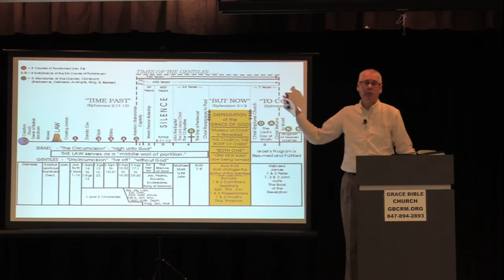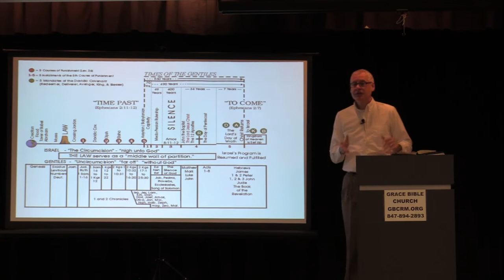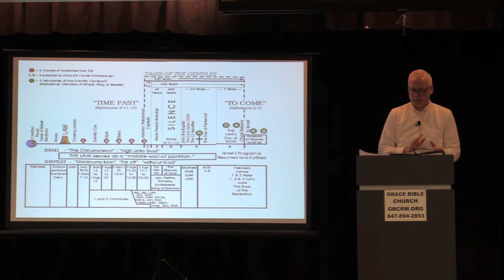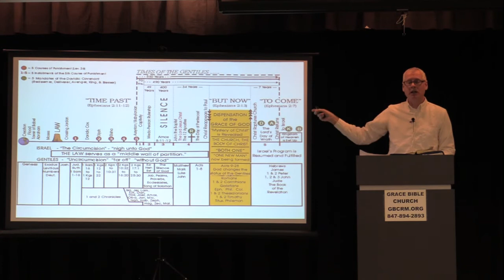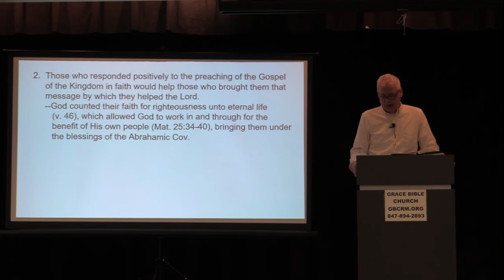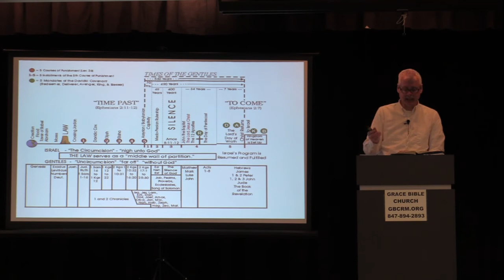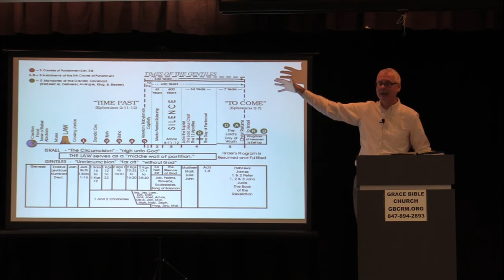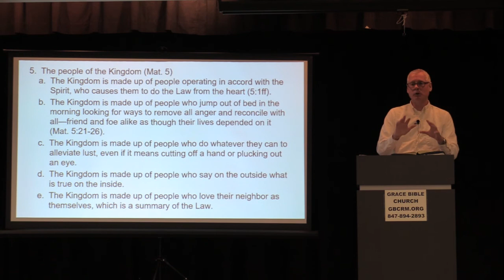The Parable of His Sheep and the Goats - Matthew 25:31-46 - Steve Walker - December 5, 2021